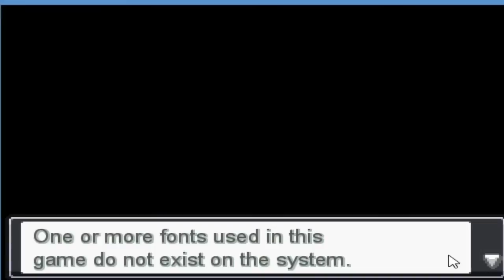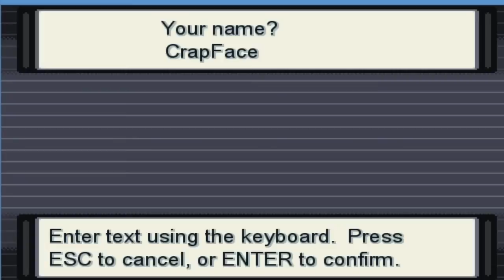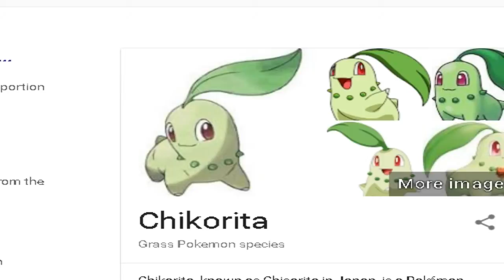Pokemon Reborn#1 WENT SO DARK SO FAST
Tell me if you want a link to the game and i'll hook you up :)